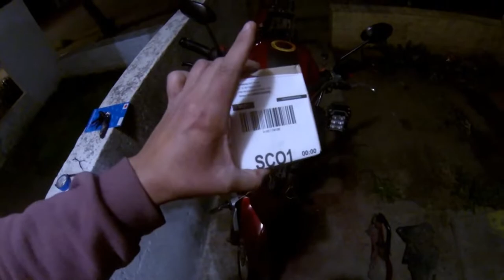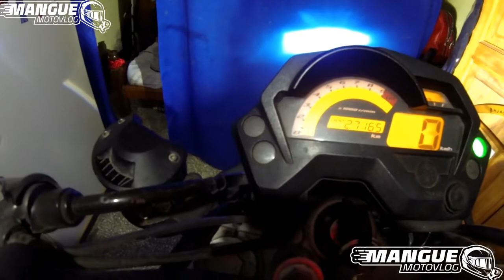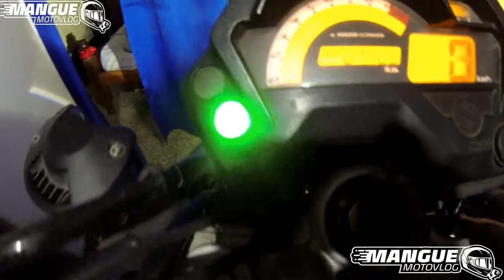INSTALACIÒN DE BALIZAS YAMAHA FZ16 | COMO INSTALAR MÒDULO DE BALIZAS LALO MOTOS EN YAMAHA FZ16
instalamos mòdulo de balizas universales en el fz16 y este fue el resultado, vayan a seguir y suscribirse al canal del genio de lalo motos , que es quien diseño este producto , muy ùtil y recomendable para las motos que de serie no vienen con balizas .

EQUIPAMIENTO:
MOTO: YAMAHA FZ16
CASCO: LS2 FF323  COMET
CAMARA:  GOPRO HERO 3 BLACK
CAMPERA: OCTANE
GUANTES: ALPINESTARS SP8
PANTALON: OCTANE
BOTAS: ORACING STORM
ESPALDERA: ACERBIS
PROTECTOR CERVICAL: ACERBIS